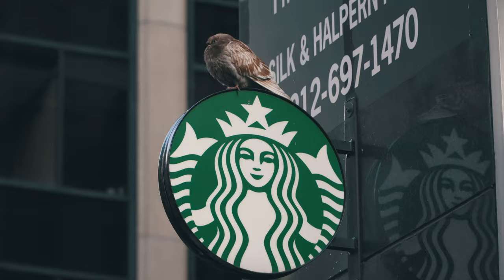Squad Takes the Big Apple | New York Trip 2018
Pranil tours us around his new home as the squad takes on a quick trip to New York in November 2018.